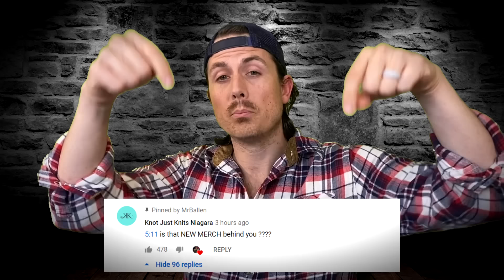Superciliousness, sabotage, or something else?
A fishing boat crew is lost at sea... when their boat is finally discovered, they find something horrifying in the engine room...

Sample today's episode 👉 7:37

Time Stamp:
#1 -- "El Fausto" -- 0:40

Next time you are over the Like Button's house, sneak upstairs and steal all of their left socks and unplug their wifi.

Nothing to see down here...
Seriously, no need to keep scrolling.
OK, we lied, there's more.